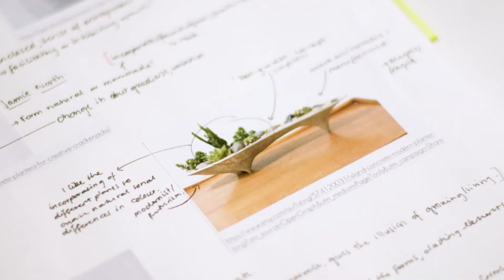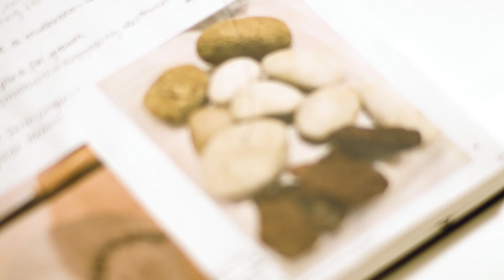Top Aarts 2021 | Phoebe Thompson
Considering harmony between the human‑made world and nature is the central theme of Coexistence, which is expressed through Phoebe Thompson’s delicate interruption of the geometric design of her ceramic forms with natural objects. The installation is intended to bring hope and awe, illustrating nature’s capacity to regenerate and survive despite adverse circumstances. As Thompson says, ‘I believe nature can heal and adapt if we let it’.